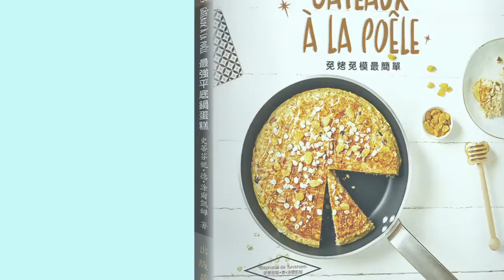最強平底鍋蛋糕！一支平底鍋，免烤箱免模型！濃郁軟芯、柔軟濕潤的精選配方！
最強平底鍋蛋糕！
一支平底鍋，免烤箱免模型！濃郁軟芯、柔軟濕潤的精選配方！

一支平底鍋，免烤箱免模型！
2016上市即襲捲歐美日大小廚房，成為家庭餐桌上最熱門的甜點！
免烤免模＋濃郁軟芯＋超級簡單，你也能輕鬆做！

　　如何以最精簡的幾句話來定義這本『最強平底鍋蛋糕Gâteau à la poêle』？
　　那就是「超棒、簡單和真好吃」！

　　繼馬克杯蛋糕Mug Cakes、神奇魔法蛋糕Gâteaux Magiques後，襲捲歐美日大小廚房，成為每個家庭餐桌上最熱門的甜點，就是『最強平底鍋蛋糕Gâteau à la poêle』！

　　只需要最基本的材料：奶油、液體油、低筋麵粉、砂糖、全蛋、牛奶、鮮奶油、優格、杏仁粉…，以及增添香氣用的：水果、巧克力、檸檬皮或柳橙汁。照著做法攪拌，倒入每個廚房裡都有的平底鍋，蓋上鍋蓋，就能輕鬆完成柔軟濕潤、充滿彈性、濃郁軟芯的平底鍋蛋糕！

　　免烤箱免模型！也可以成功製作最強平底鍋蛋糕！

　　這本『最強平底鍋蛋糕Gâteau à la poêle』深獲讀者好評，也是至今最熱門的平底鍋蛋糕食譜！直徑20至24公分的平底鍋最適合，因為當蛋糕需要翻轉時，可輕易地利用餐盤將蛋糕反轉避免破損。書中的所有食譜均以不沾的平底鍋簡單即可完成。沒做過甜點的朋友也可以輕鬆嘗試。本書分為以下單元，依序為：

　　★PETIT DEJ' ET BRUNCH早餐與早午餐
　　★TEA TIME下午茶
　　★DESSERTS甜點

　　共30道創新且令人驚豔的食譜，免烤箱免模型！濃郁軟芯、柔軟濕潤的精選配方！
　　現在就讓我們以享受美食的心情，品嚐不同材料與口感組合創造出的糕點，一同探索『最強平底鍋蛋糕Gâteau à la poêle』的奧妙吧！